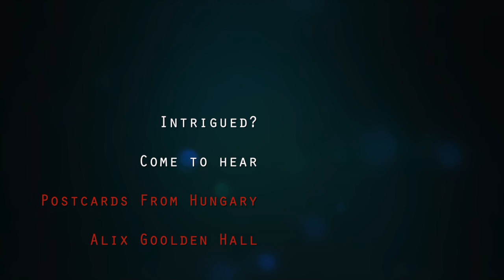Postcards From Hungary TEASER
"Postcards From Hungary," featuring Alexandria Le, piano; Müge Büyükçelen, violin; Evan Hesketh, viola; and Brian Yoon, cello is an exciting chamber music program with a Hungarian twist! Concert takes place at the Alix Goolden Hall (in this film) at the Victoria Conservatory of Music (Nov. 25, 8 pm).

Video music: Violet Archer, Piano Trio No. 1 (excerpt from second movement)
Video shot and edited by: Ross Macdonald